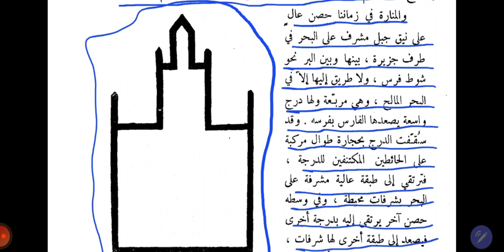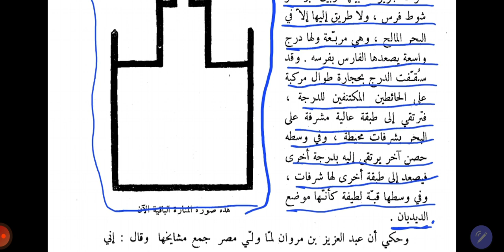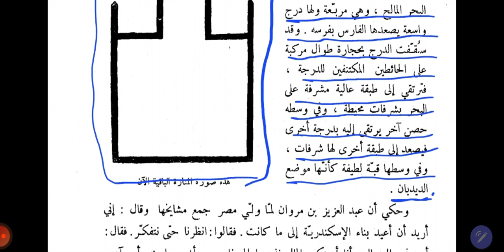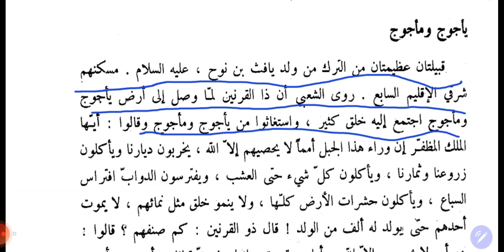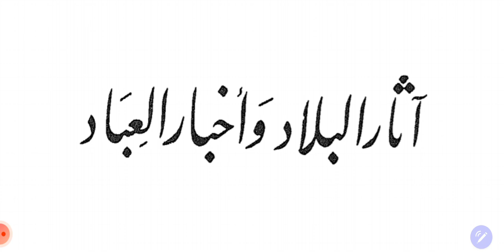أثار البلاد للقزويني مصر ( منارة الإسكندرية- الاهرام - النيل - أبو الهول )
يحدثنا القزويني عن مصر و معالمها فيذكر النيل  و طبيعة أرض مصر و منارة الإسكندرية و الاهرام و أبو الهول
توتير